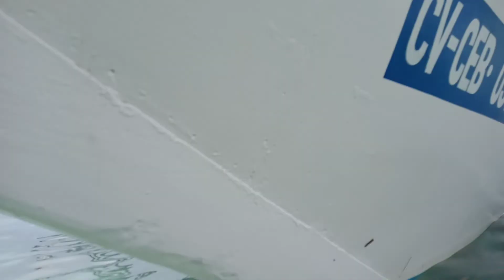Naliligo kami biglang my lumutang na napakalaking jelly fish..